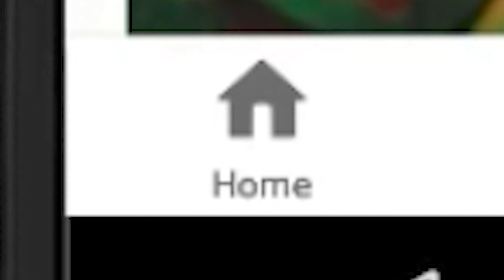Youtube Shorts നിർത്തിക്കൂടെ ഇത്..!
Seriously. there's no seriousness here...